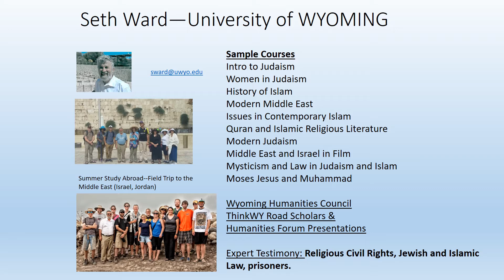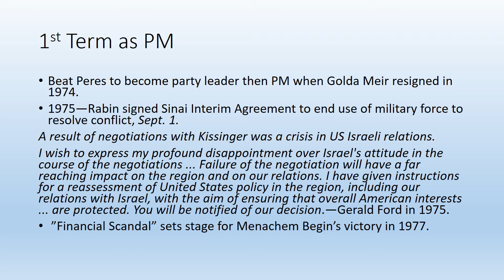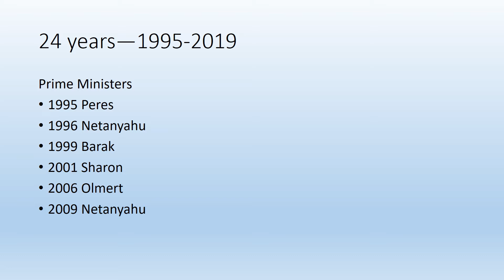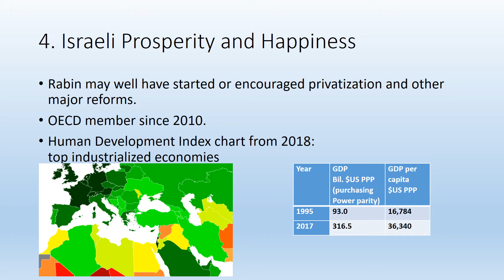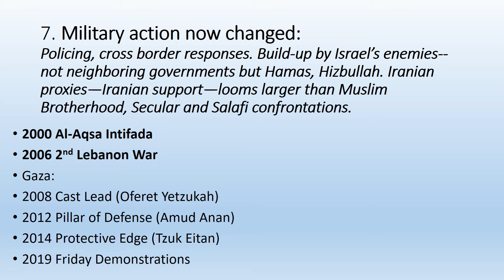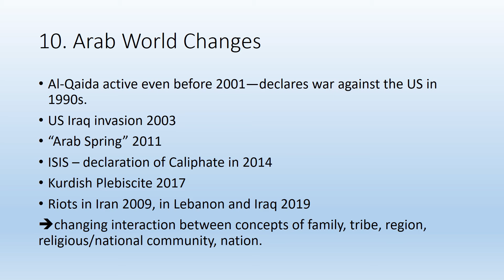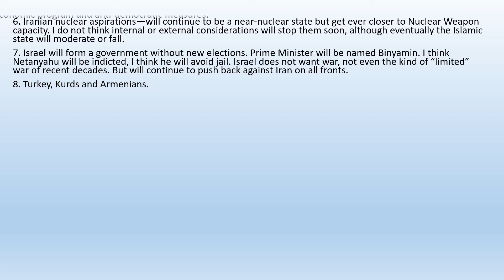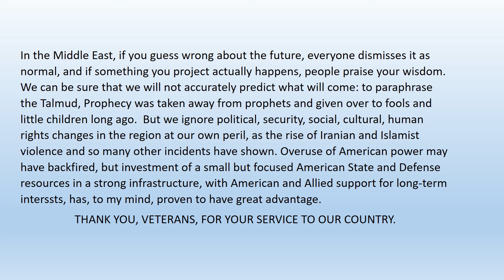Dr. Seth Ward speaks in memory of Yitzhak Rabin: Israel and the Middle East 1995-2020.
Based on a lecture offered to the Jewish War Veterans in Denver, on Nov. 10, 2019. I recorded the narration for the PowerPoint on Nov. 17, 2019.  This talk reviews some of the high points of Yitzhak Rabin's career,  10 themes of Israeli and Middle East history since his assassination in 1994, and 10 assessments of what is likely to happen in the near term or long term. I hope you enjoy this lecture.